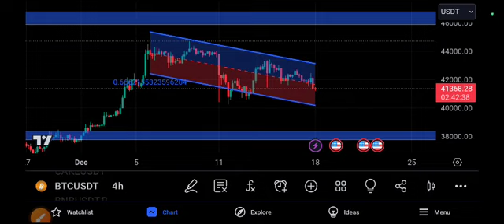BITCOIN Urgent News! BTC price Prediction